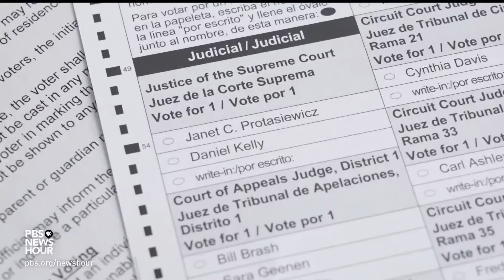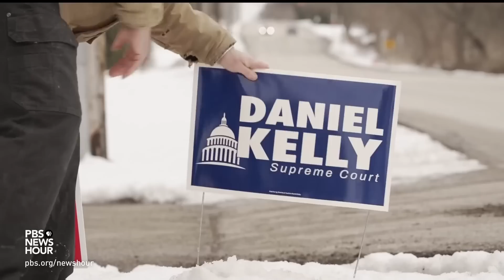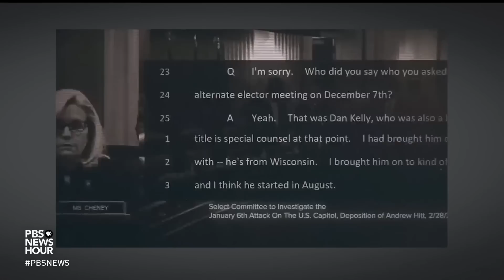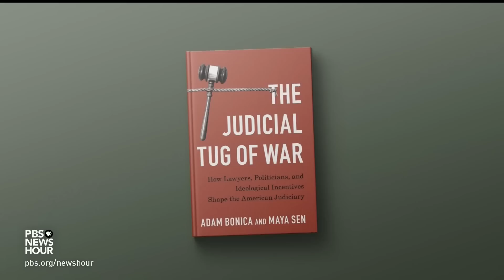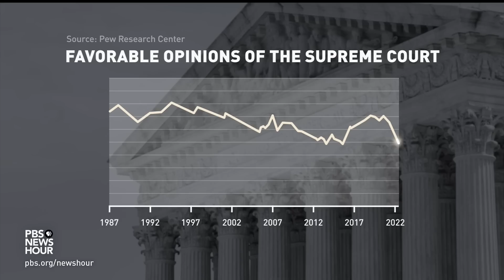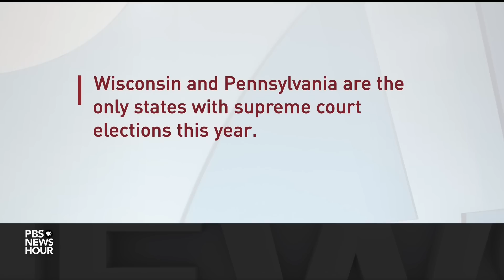How Wisconsin's sharp political divides shaped state Supreme Court election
Tuesday, voters in Wisconsin will decide the balance of the state’s Supreme Court in the most expensive judicial election in history. Judy Woodruff traveled to Wisconsin to see how the state’s sharp political divides are shaping what could be the most important election of 2023. It's part of her series "America at a Crossroads."